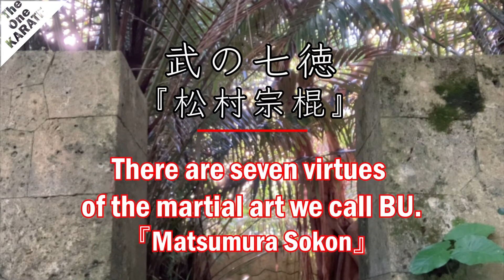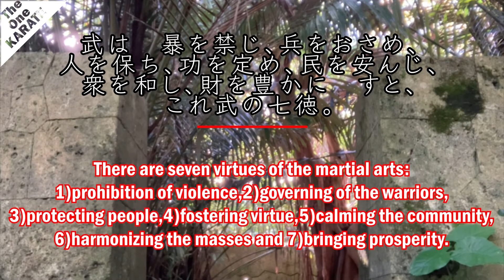There are seven virtues of the martial art we call BU.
Let’s follow the roots of “KARATE” together and let’s do a training called “KEIKO” together.
And if you like it, please hit the good button!

“KARATE” has become an official event of the TOKYO2020 Olympics.
There are more than 130 million enthusiastic players in about 200 countries around the would.
It was born in a time when Japanese Okinawa was called “RYUKYU”.
It cultivates strong body and spirit through a continuous training called "KEIKO".

"KEIKO" doesn’t matter age, gender, or physical ability.
It doesn’t use any tools and can be done in anytime, anyplace.

“KARATE” fosters a love of peace and cultivates sprit of respect for polite.

Today, there are many different styles of "KARATE" in the world.
"KARATE" was originally born in one island nation.
"KARATE" is the one.